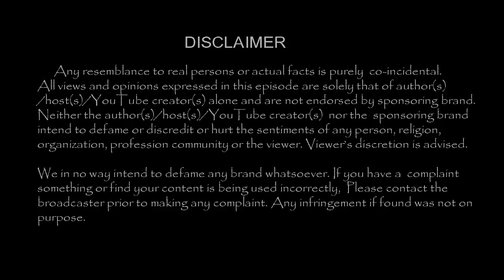சந்தானம் என்ன பெரிய இவனா ? கூல் சுரேஷ் வெளியிட்ட வீடியோ !!| Tamil Cinema News | - TamilCineChips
Kollywood News | TamilCineChips | -சந்தானம் என்ன பெரிய இவனா ? கூல் சுரேஷ் வெளியிட்ட வீடியோ !!